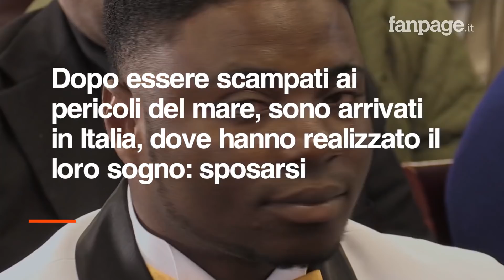Fuggiti dalla Nigeria, oggi Power e Peace si sposano in Italia: "Qui siamo felici"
Peace e Power sono due giovani nigeriani che hanno cercato in Italia una vita migliore. Hanno un permesso di soggiorno per motivi umanitari, due figli e una vita che da oggi possono costruire insieme, da marito e moglie. Hanno deciso di sposarsi al Municipio di Portici, a celebrare le nozze è stato il sindaco Vincenzo Cuomo. Con loro c'erano le due figlie, nate entrambe in Italia, gli amici, i vicini di casa e gli operatori dello Sprar dove sono stati ospitati finora, gestito da Arci Mediterraneo. Power ha anche trovato lavoro e confessa, insieme alla moglie Peace, che gli piacerebbe che i loro figli un giorno potessero avere la cittadinanza italiana.

Continua a leggere qui.